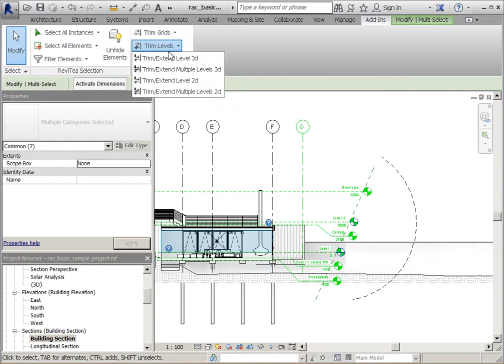Trim/Extend Multiple Levels in Revit